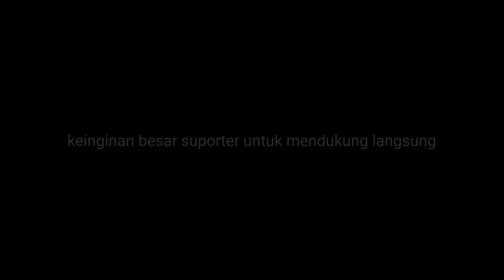BALI UNITED VS PERSIS SOLO 3-1 ‼️ SUPORTER PASOEPATI KONVOI SETELAH MATCH 💥 KELILING KOTA SURAKARTA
setelah menyaksikan nobar antara Bali united vs persis solo suporter turun di jalan untuk sekedar meluapkan rasa rindu nya menonton sepak bola di solo . suporter di Surakarta sudah lama tidak menonton persis solo secara langsung di stadion . keinginan untuk kembali menonton di tribun sudah lama di nantikan . tetapi belum ada kesempatan untuk menonton di tribun karena faktor ijin yang belom ada tanda-tanda untuk mengelar pertandingan dengan penonton . untuk mengatasi rindu yang sudah lama dinantikan suporter melakukan acara nobar Bali united melawan persis solo yang hasil dari pertandingan di menangkan oleh tim Bali united dengan skor lumayan besar 3-1 .  pertandingan cukup menarik pada pertandingan sore itu . setelah pertandingan berakhir suporter di Surakarta melakukan aksi konvoi sebagai bentuk untuk meluapkan rasa rindu kepada persis solo . jalanan lumayan ramai karena rombongan suporter mulai melakukan arak-arakan di area kota solo ..